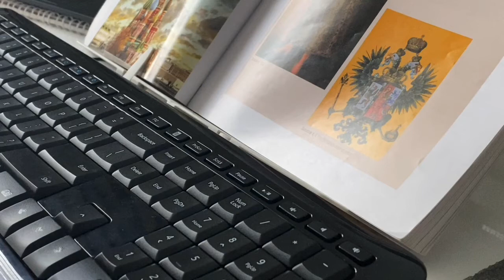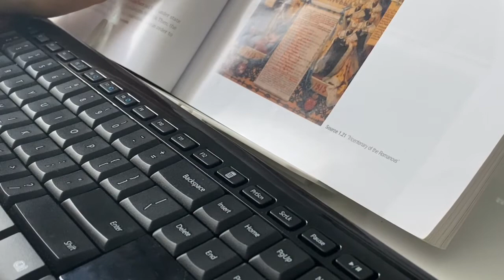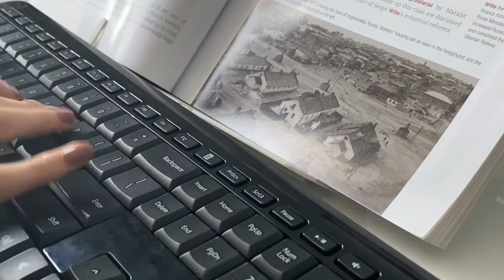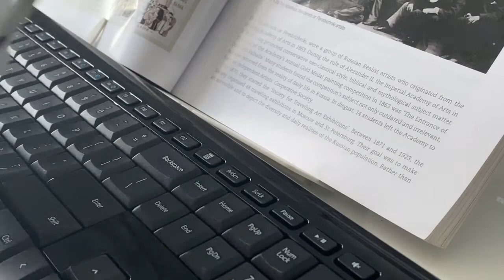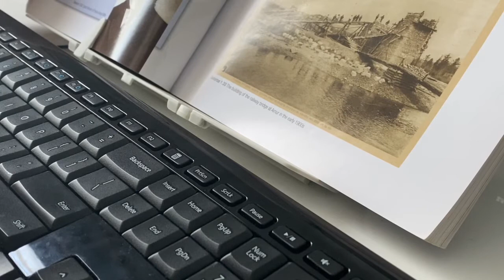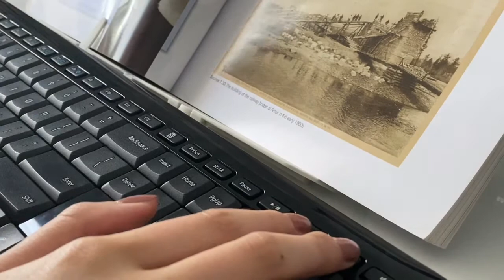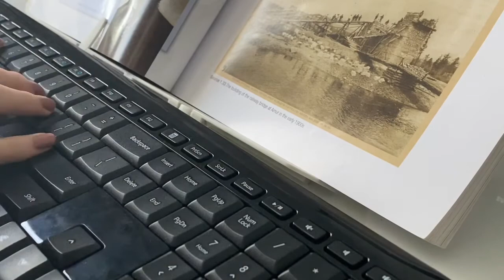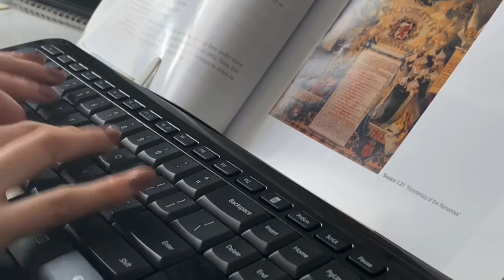study with me 🌻 | keyboard sounds 💻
I took a break for a while because of exams. Back with a studywithme video. Let's study together, good to see you again